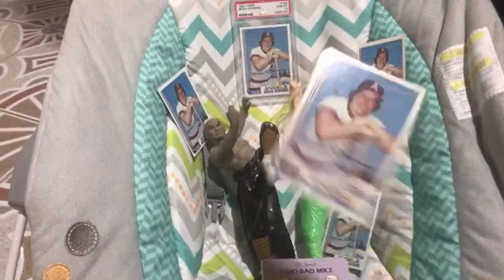Brian Downing just stolmy pimentel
It's only weird if you make it weird 🥃🎙🥚

YAMS.